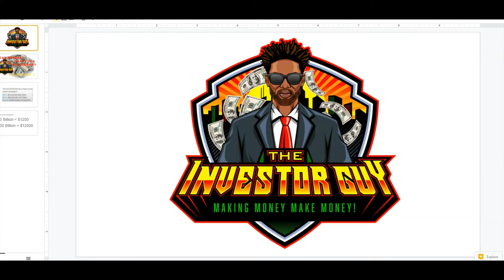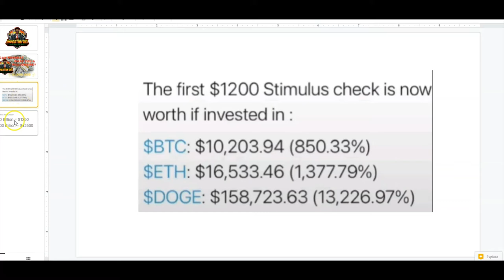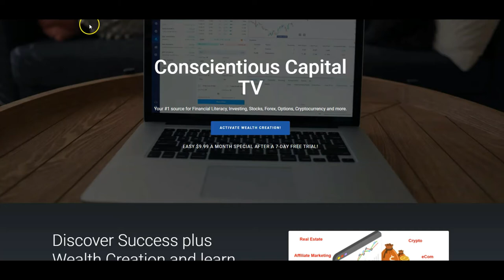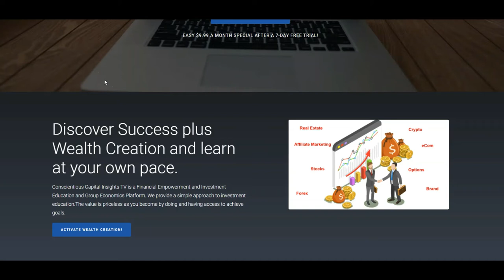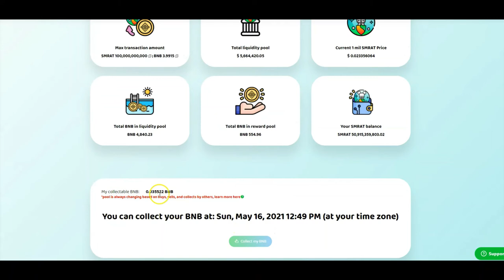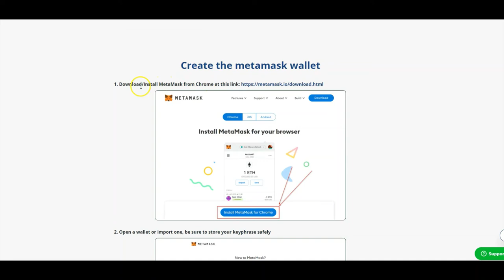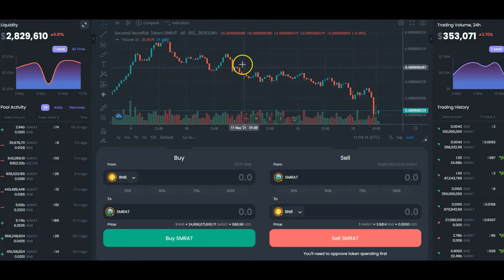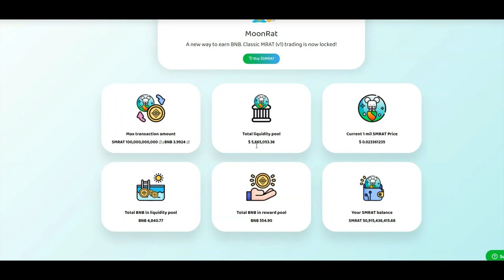Moonrat | Can Secured Moonrat Make You a Millionaire | Crypto Prediction , Financial News Commentary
Stocks

1. Trade Money ATM publishes newsletters, trading, training and educational products related to various markets (collectively and hereinafter referred to as the “Programs”) that are offered for a fee to the general public (fee paying persons hereinafter referred to as “Subscribers”).

2. Trade Money ATM is a research publishing firm utilizing the publisher’s exception to the definition of an “investment adviser” in the Investment Advisers Act of 1940. None of the Programs or any other form of communication delivered or created by Trade Money ATM provides individual, customized investment advice. The Programs are intended to supplement your own research and analysis. The information published is based on the opinions, statistical and financial data and independent research of Trade Money ATM. Trade Money ATM’s Programs do not reflect the views or opinions of any employee, officer or representative of Trade Money ATM.

3. Trade Money ATM publishes information regarding stocks, options, ETFs, and currencies (“Financial Products”). However, the information in our Programs is not customized or personalized to any particular risk profile or tolerance. Nor is the information published by Trade Money ATM a customized or personalized recommendation to buy, sell, hold, or invest in particular Financial Products. Subscribers will need to depend on their own trading and investing skills in order to handle problematic situations that may arise, including consultation with their own brokers and financial advisors as they deem appropriate.

4. Trade Money ATM, its employees, officers and representatives are not responsible for any errors or omissions in any of Trade Money ATM’s newsletters or Programs. Any commentary, analysis, and opinions represent the views of Trade Money ATM, and are subject to change at any time without prior notice. The information provided in the Programs contains material which is obtained from sources which Trade Money ATM believes to be reliable. Although Trade Money ATM believes the information to be reliable, Trade Money ATM has not independently verified or otherwise investigated such information. As a result, Trade Money ATM does not guarantee the accuracy or completeness of any such information. Trade Money ATM’s Programs are not a solicitation or offer to buy or sell any Financial Products.

1. You may lose money trading and investing. Trading and investing in securities, ETFs, options, equities, and foreign currencies is always risky. For that reason, you should trade or invest only “risk capital” – money you can afford to lose.

can secured moonrat make you a millionaire, crypto prediction,
crypto news,cryptocurrency,cryptocurrency news today,
altcoin,cryptocurrency trading,moonrat,moonrat update,moonrat token,financevalue,economics,cryptocurrency news,cryptocurrency investing,crypto 2021,crypto news today,best crypto,crypto market,bitcoin news